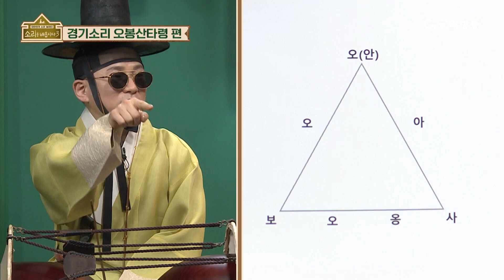[🎧소리를 배웁시다3] 김지선 & 이희문 별감과 함께하는 '오봉산타령'편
새롭게 돌아온 "소리를 배웁시다. 시즌3!"
국악방송 채널에서 매주 월요일 & 수요일 오전 10시, 오후 4시, 밤 12시 방송!!

수요일은 이희문 별감과 함께하는 🎵경기소리🎵얼쑤~😊